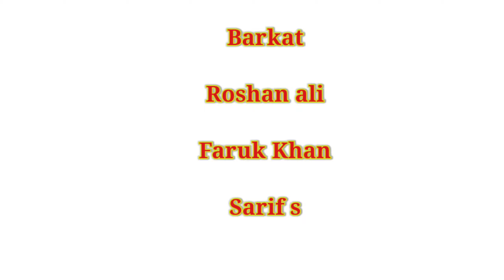2 दोस्त एक जान | dost Ho To Aesa | दोस्ती Vs pyar 😘 | Dosti me dhoka | @rockymarwadi trending_1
दोस्ती एक ऐसी चीज होती है जिस पर हम पूरा विश्वास करते हैं क्योंकि वह रिश्ता हम खुद बनाते हैं अगर दोस्ती में कोई दरार आ जाए तो वह दोस्ती पर कलंक होता है क्योंकि दोस्ती एक शब्द बहुत ही प्यारा होता है दोस्ती में कैसे दरार आती है दोस्ती में लड़ाई दोस्ती में झगड़े तो यह आम बातें हो चुकी है दोस्ती नाम का शब्द अब बहुत खराब हो चुका है दोस्ती कैसी होती है यह शब्द फ्री लोग जानते हैं जो दोस्ती निभाते हैं हमारे इस वीडियो में यह बताया गया है कि दोस्ती शब्द ऐसा एक शब्द है जो जाने उसके लिए तो बहुत कुछ है अगर ना कोई जाने तो उसके लिए जीरो के बराबर है दोस्त हमेशा 2 लेकिन जान एक ही होती है उनके दो दोस्तों की जान एक ही  होती है अगर दोस्त बनाओ तो ऐसा बनाओ कि अपने आप पर नाज हो अगर दोस्ती का शब्द बचाना है तो दोस्ती पर मर मिट जाऊं आई लव दोस्त किसी का घर दोस्तों तो यह वीडियो जरूर देखें

1, gosti Ho to aesa
2 ,Dosti vs pyar
3, dost dost na rha
4, love story dosti
5, dosti me darar
6, dosti me dhoka

Gk Solanki vs pyar
dosti vs pyar
status
dosti vs pyar part 2
dosti vs pyar half engineer
 dosti vs pyar tik tok video
 dosti vs pyar
video dosti vs pyar part 1
dosti vs love
status
dosti vs pyar
 the Gk Solanki boy
  dosti vs pyar
shayari status

Dosti Songs
Dosti Movie
Friends Iss Zana Ko Kya
Ho Gaya
 Dosti Song
Dosti Dosti Shayari
 Dosti Movie Song

____tags videos_______________________

  Gk Solanki boy
fhesbook

most for watching video